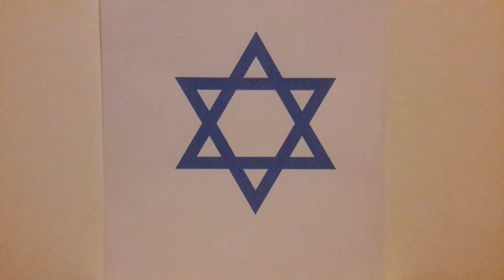KALOU RAGLAYIM (Instrumental)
Jewish folk song